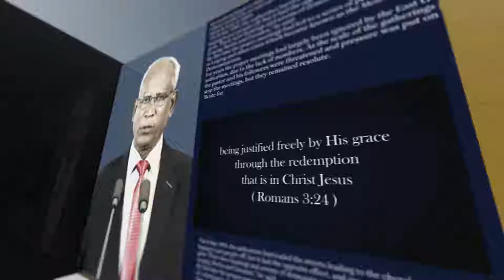2021 Grand Bible Seminar with Rev.Rajan Williams Park 10